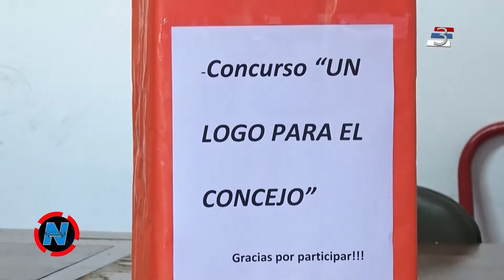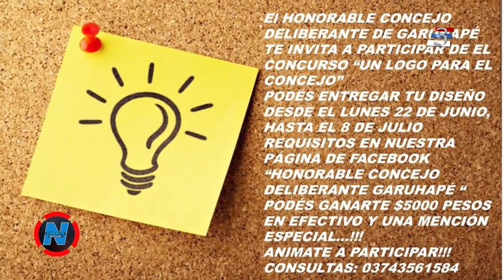Concurso para logo del Concejo Deliberante de Garuhapé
Se lanzó la convocatoria para interesados en diseñar el logo para el Honorable Concejo Deliberante de Garuhapé.